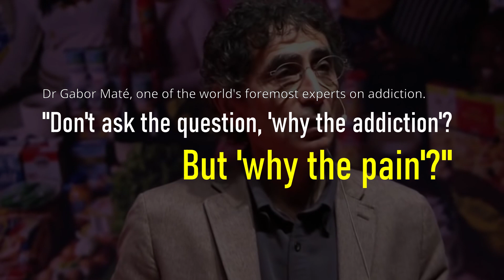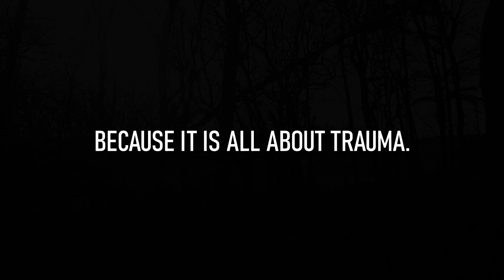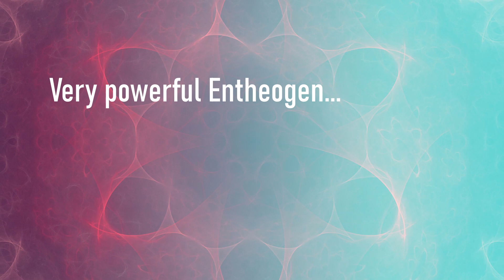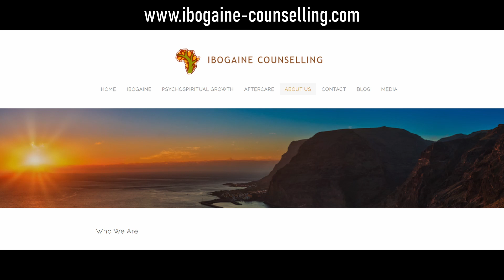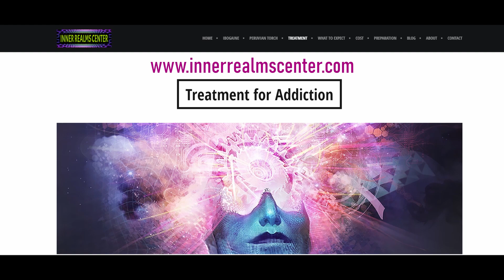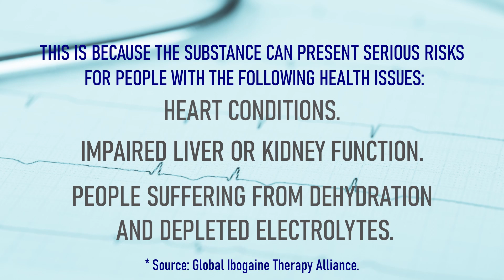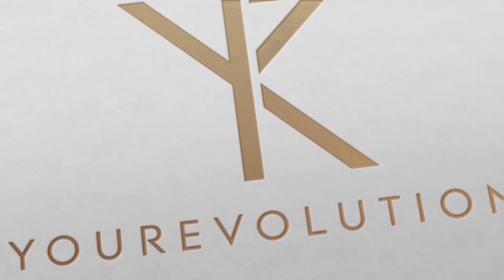The REAL Cause Of Drug Addiction...And A Plant Medicine Solution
In this week's YouRevolution episode we look closely at a huge issue in Scotland...and one that's not getting the proper attention it deserves. drug addiction.

Scotland's has the worst drug death rate in Europe and recent figures are the worst they've ever been.

In this video titled, 'The REAL Cause Of Drug Addiction...And A Plant Medicine Solution', we interview two drug addiction experts who insist that the mainstream methods of drug rehabs and methadone is failing miserably.

Anders Beatty is a London-based man who battled a 25 year addiction to hard drugs...and managed to finally get clean using the plant medicine ibogaine.

Ibogaine is a psychedelic plant medicine which is a powerful addiction interruptor, and helps people understand the root cause of their drug addiction issues.

We also interviewed Garyth Moxey, co-founder of the Inner Realms Center, to talk about the power of ibogaine, root causes of drug addiction, and why the mainstream approach to helping addicts needs to change.

FOR MORE INFORMATION ON IBOGAINE, INCLUDING SAFETY GUIDANCE (AS IT CAN BE DANGEROUS FOR PEOPLE WITH CERTAIN HEALTH CONDITIONS)